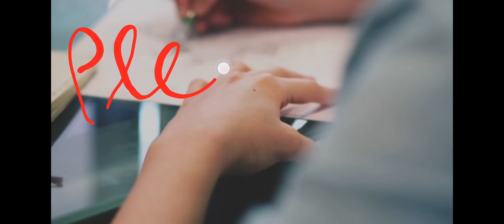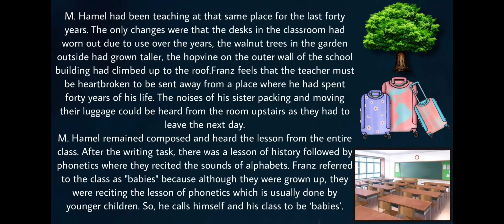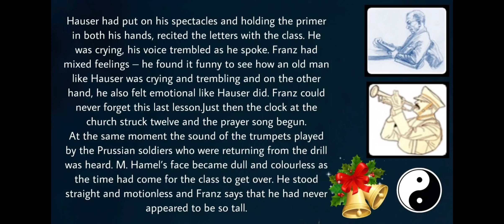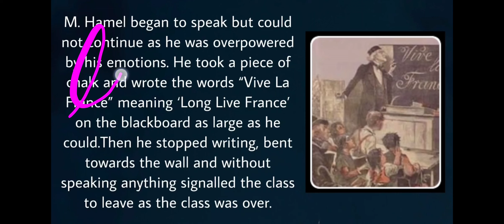The Last Lesson part 2 flamengo English